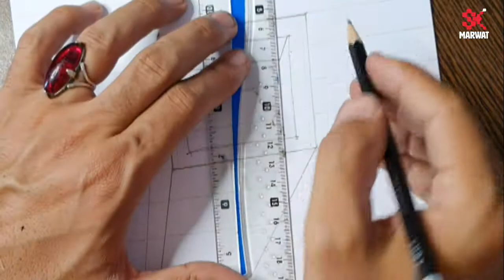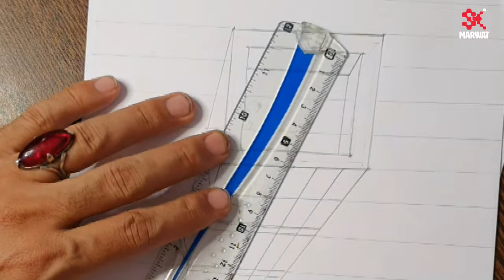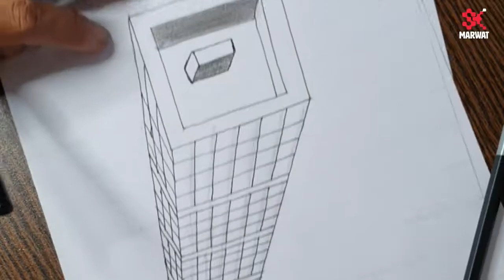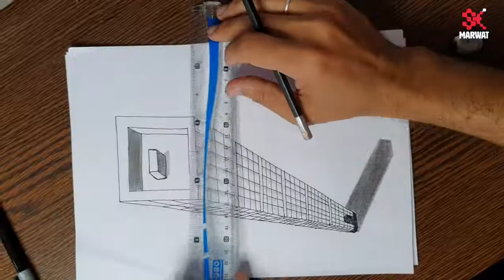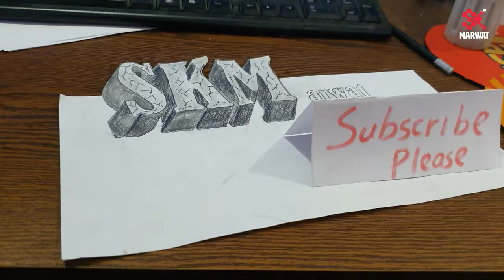How to Draw 3D Building on Plain Paper | 3D Trick Art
How to Draw 3D Building on Plain Paper 3D Trick Art and Optical illusion.

Material Used:
Plain paper A4 Size (Common printer paper 70 gram)
Lead Pencil HB and 11B
Erraser
Black marker
Scale
Video recorded with Samsung Galaxy Note10 plus
Video edited and compiled with Cyberlink power Director 18
Thumbnail designed with Adobe Illustrator (AI) 23